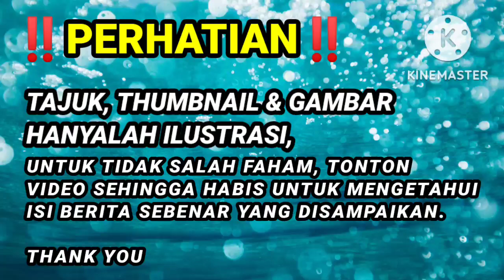PADU !! KENYATAAN ANWAR IBRAHIM, GEGARKAN SELURUH MALAYSIA !! JIKA INI BENAR, BN,GTA,PH KALAH TERUK?